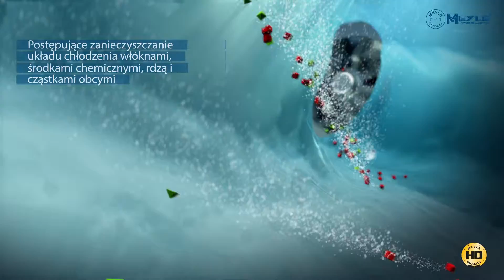Pompa wody Meyle z uszczelniaczem mechanicznym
Wyłączny dystrybutor w Polsce - Auto Partner SA